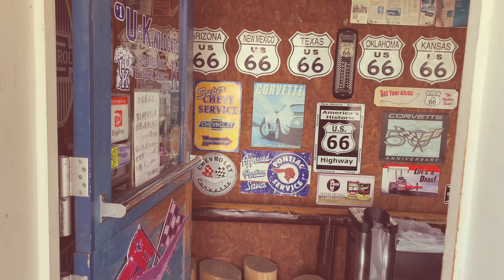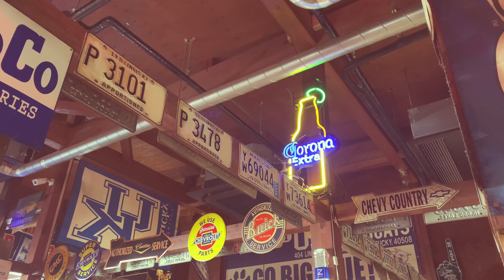アメリカンなカフェでランチをした午後【空冷ビートル】｜beetle vw｜フォルクスワーゲン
【動画内容】

近所で有名なアメリカンカフェ

一際目立つお店、非日常な時間を過ごす事が出来ました